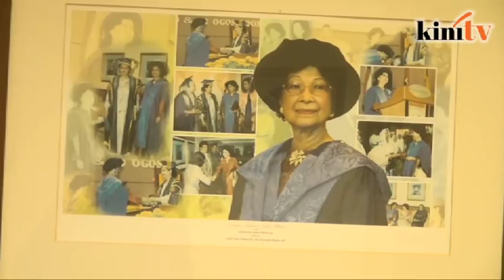Siti Hasmah: Dr Mahathir's shaking hands during swearing-in due to the cold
Although Pakatan Harapan won enough seats in the 14th general election to form the federal government, uncertainty lingered over Dr Mahathir Mohamad assuming the prime ministership the following day.

The swearing-in ceremony was initially scheduled for 11am on May 10, but was later postponed to 5pm. Speculation began to circulate that there might be attempts to stop him from officially being made prime minister.

Finally, Mahathir was only sworn in about 9.30pm that night.

According to Mahathir’s wife, Dr Siti Hasmah Mohamad Ali, they ended up waiting as the Istana Negara for five to six hours before the ceremony eventually commenced.